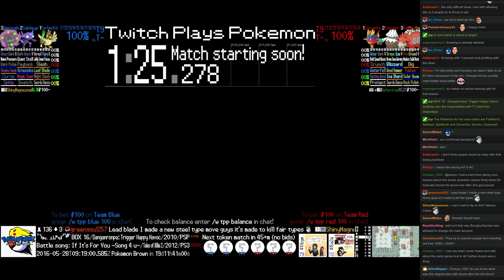Twitch Plays Pokémon Battle Revolution - Match #44674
Match #44674 [Blue: Farfetch'd, Sableye, Spiritomb] vs [Red: Carvanha, Snover, Camerupt]